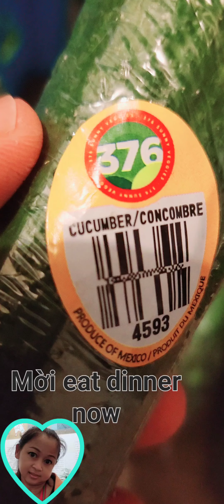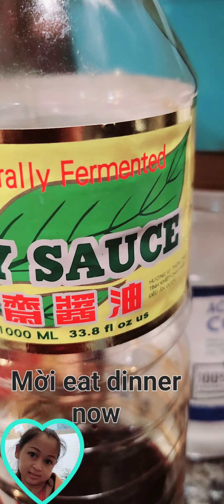October 3, 2023